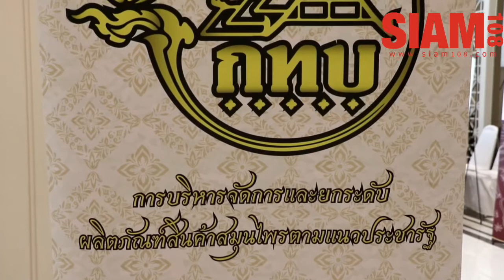“การบริหารจัดการ และยกระดับผลิตภัณฑ์สินค้าสมุนไพร ตามแนวประชารัฐ รุ่นที่ ๔